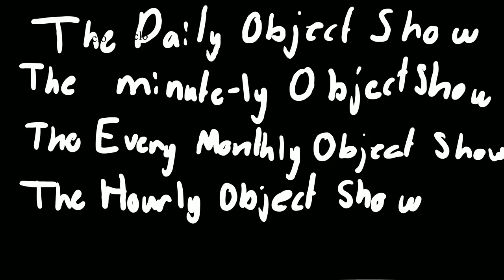The Ten Minute-ly Object Show 2 | "you could shatter glass with that voice"